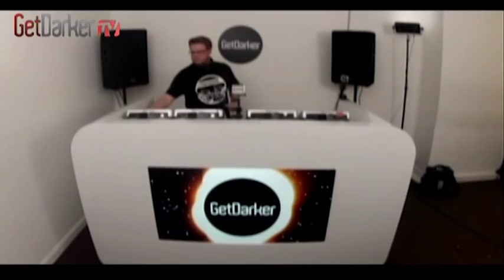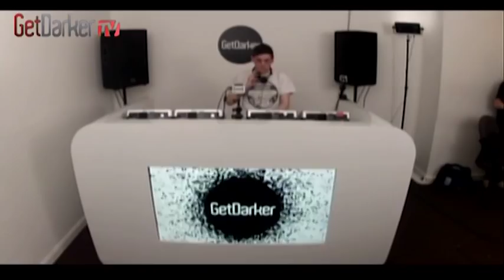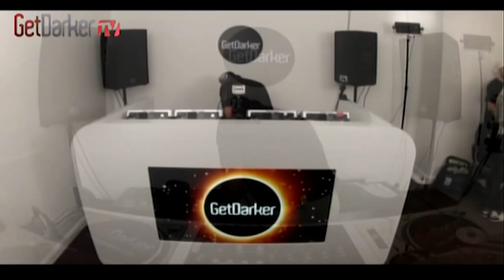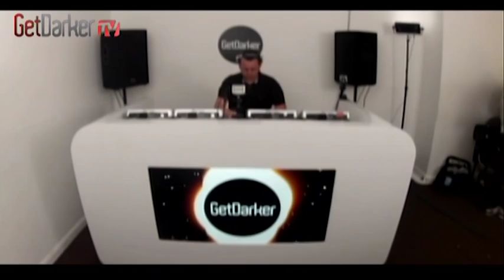GETDARKER TV #136 - DISTANCE, CYRUS, TUNNIDGE, DISTRICT, RAZOR REKTA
A studio takeover of not only one of our favourites, but also the one of the most trusted record labels in dubstep - Chestplate; was always going to be a special one. Over three hours of fine, weightline dubstep music.